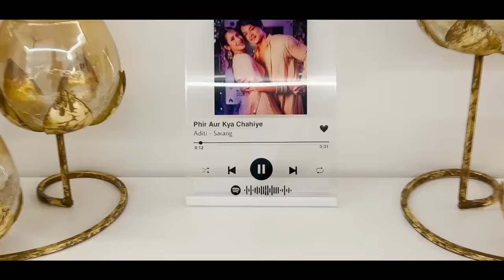Finally Our Home Tour 🏡🤩 @sarangraiofficial | Daily Vlog | Kabhi Kabhi Aditi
Hello Guys,
Welcome to a journey through the heart of my sanctuary, where every corner tells a story. In this exclusive home tour, I unveil the carefully curated spaces that define my unique style. Join me as we explore the fusion of comfort, functionality, and aesthetic appeal in every room.

Love you all ADISA Fam❤️